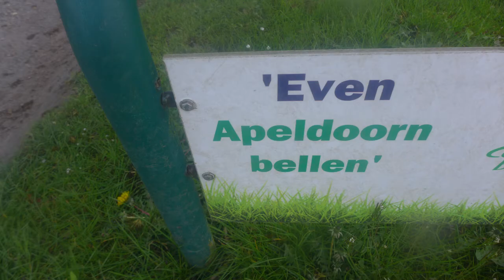birthday aries bash 15-4-17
birthdaybash marijke de boer en erdal gedik velsen